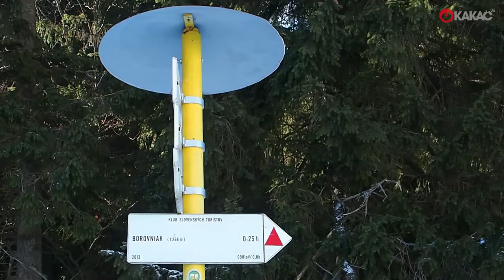Ondrejisko zo Sedla Besník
Túra v Slovenskom raji